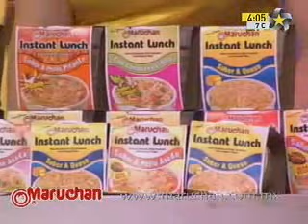Bely y Beto 05 de Enero del 2010. 6 de 7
Parte del Capítulo del Show de Bely y Beto del 05 de Enero del 2010.
Capítulo: Día de reyes

Estado: Faltan 4 min de 3:16 a 3:20 y 5 min del final